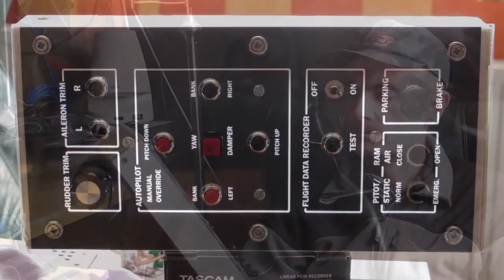First Completed Panel! (Twin Otter Cockpit Build - Part 4)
One panel down, eight to go.